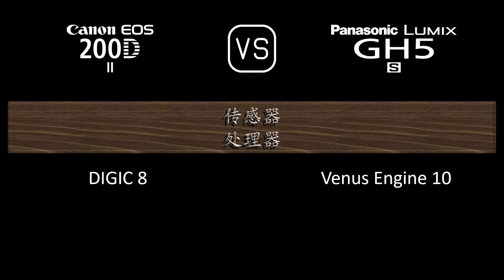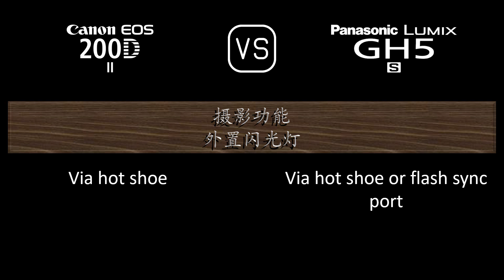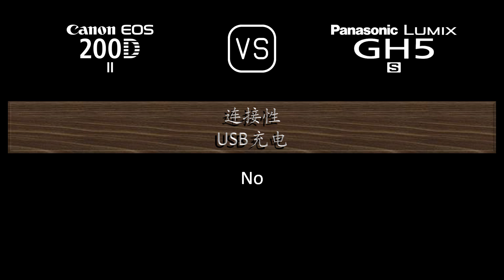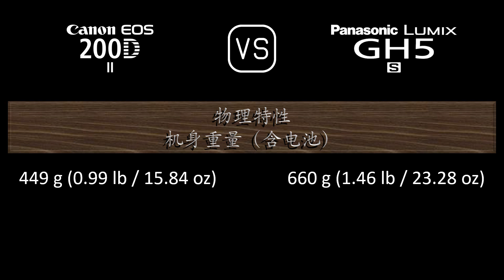Canon EOS 200D Mark II 与 Panasonic Lumix GH5S 的规格比较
本视频是 Canon EOS 200D Mark II 与 Panasonic Lumix GH5S 的功能概述和规格比较 (comparison of specifications)，希望对您有所启发。感谢您的支持。

00:24 推出
00:32 机身
00:41 传感器
01:05 图片
01:21 光学与对焦
01:50 屏幕
02:10 取景器
02:26 摄影功能
03:27 录像功能
03:43 贮存
03:47 连接性
04:16 物理特性
04:36 杂项